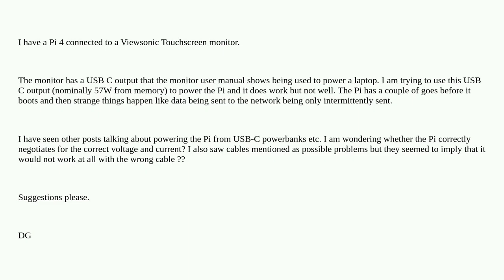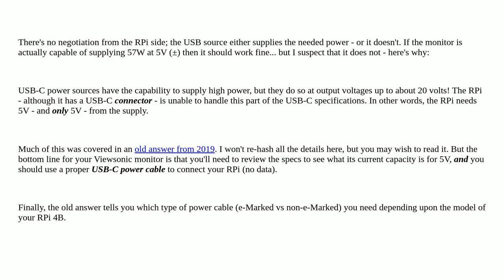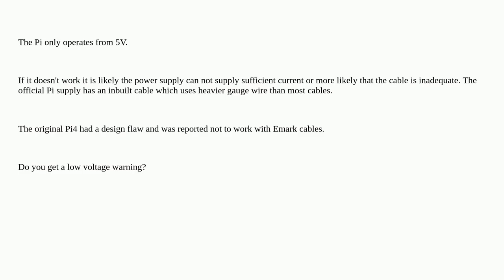Raspberrypi: Power Pi 4 from Viewsonic touchscreen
Power Pi 4 from Viewsonic touchscreen

A special thanks goes out to the community

  usb-c power-supply